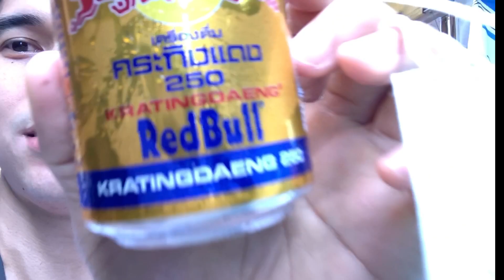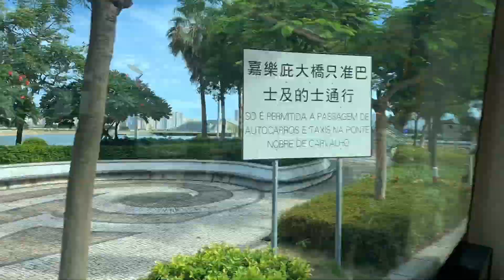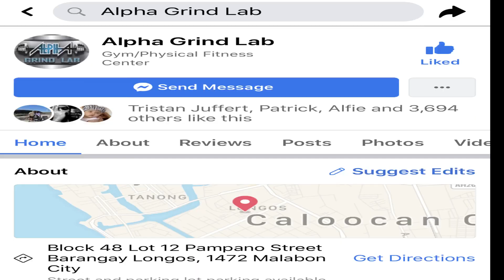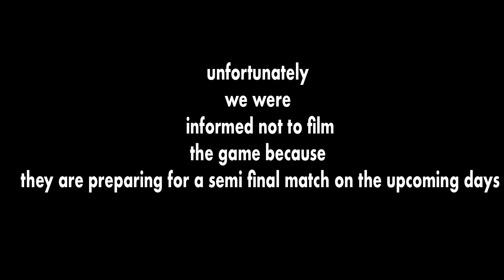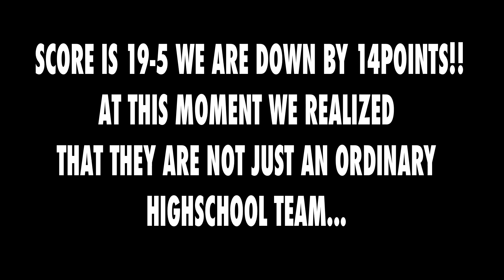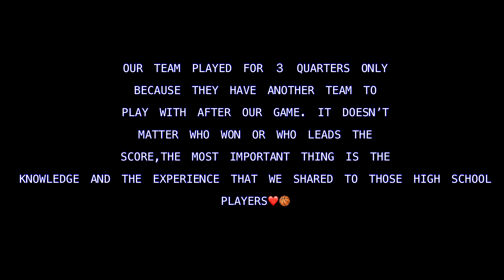“TUNE UP GAME WITH THE BEST HIGH SCHOOL TEAM IN MACAU”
on this day we were invited by a well known coach here in macau
to have a tune up game with his highschool team. they played
with a very strong defense with big heart to win